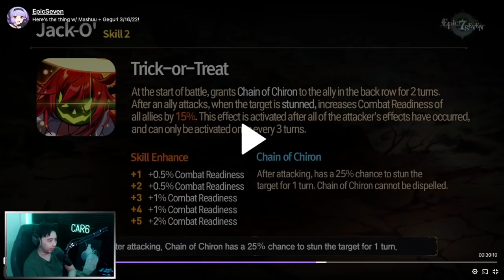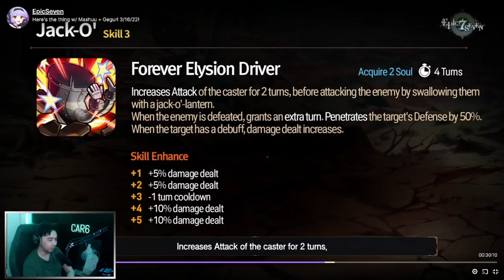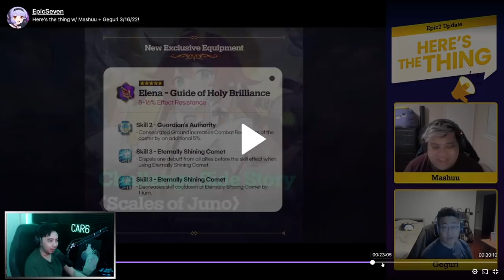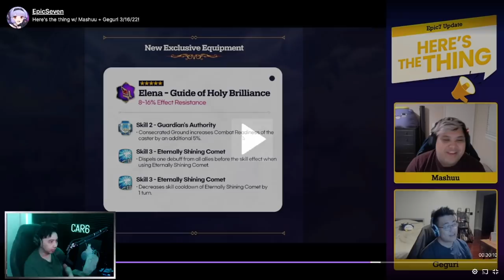Jack-O' First Impressions + New EE's! (Epic Seven x Guilty Gear Collab 2022)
Yo guys, quick jack-o first impressions + new exclusive equipment coverage for epic seven x guilty gear collab 2022, let me know what you think about her kit and thanks for watching!

(Starting 2PM CST Most Days!)

(Come join for Help/Guild Recruitment/Just to chat!)